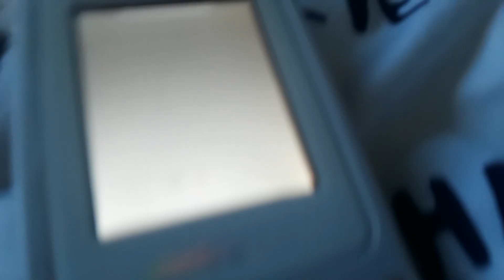unboxing a lot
List of phones and issues:
Blu: as advertised
7126: white screen when I try to power on while screen's fully open
GS170: Spanish & no sim (has typical startup sound you cant hear anywhere on these phones on yt)
A760: lil bloat but works
A660: turns off when you slam hard enough
Lg true: as advertised and has a sim (rare for a 440g, even it's variants)
Other lg true that is "broken": works and the screen just whited when I plugged in without charger
iPhone (white): as advertised (haven't fully tested, but it shows the dead screen)
iPhone (black): will try to test tmrw